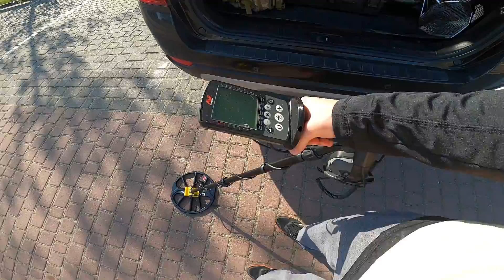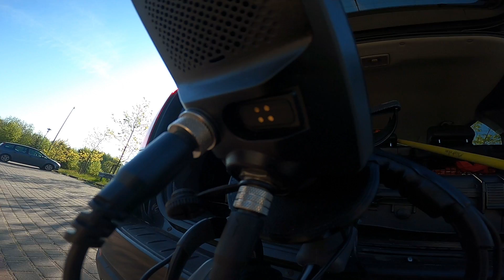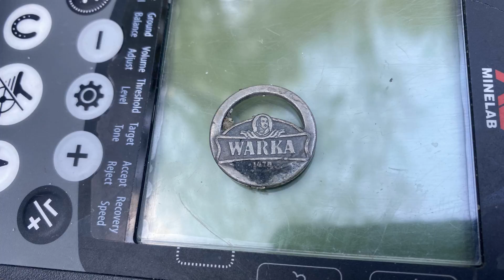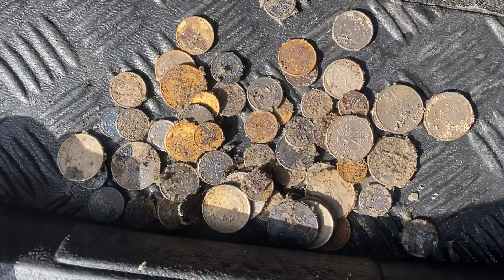ZŁOTO !!! WSZĘDZIE PEŁNO ZŁOTA !!! WSPÓLNY WYPAD PRZYNIÓSŁ MEGA EFEKTY !!!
Pierwszy wspólny wypad w teren do którego nigdy wcześniej nie dotarłem!  Nakopaliśmy trochę świetnych znajdek! Mega udany wypad. Zobaczysz tu poszukiwania skarbów w wodzie wykrywaczem metalu tzw. wodne wykopki. Użyty wykrywacz to Minelab Equinox 800.

✅Nie zapomnijcie zostawić po sobie śladu - komentarz 💬, łapka w górę 👍 są dla mnie MEGA motywacją 😀

O MNIE:
Cześć! Jestem Tomek i zajmuje się hobbystycznym poszukiwaniem rzeczy zgubionych przez plażowiczów na plażach i kąpieliskach.
Zgubiłeś coś i potrzebujesz pomocy w odnalezieniu?
Poznajesz jakiś przedmiot na moich filmach?
Masz jakieś pytania lub chcesz się podzielić jakąś fajną historią?

ENGLISH SUBTITLES AVAILABLE! METAL DETECTING IN POLAND